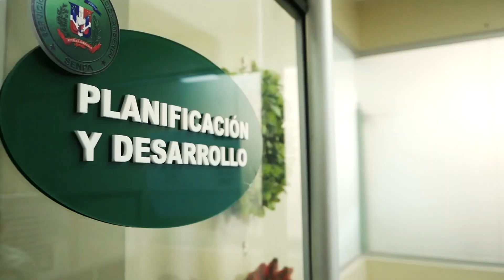Servicio Nacional de Protección Ambiental del Ministerio de Defensa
El Servicio Nacional de Protección Ambiental del Ministerio de Defensa, desde su creación en el año 2000, se ha enfocado en su misión de contribuir en la adecuada gestión del medio ambiente, los ecosistemas y los recursos naturales.

Detener y entregar a las autoridades competentes, a quienes cometen infracciones contra la naturaleza, cuenta entre las acciones de esta dependencia auxiliar del Ministerio de Medio Ambiente y Recursos Naturales.